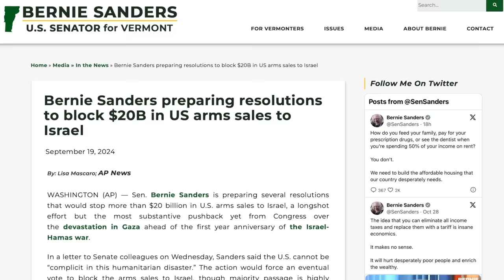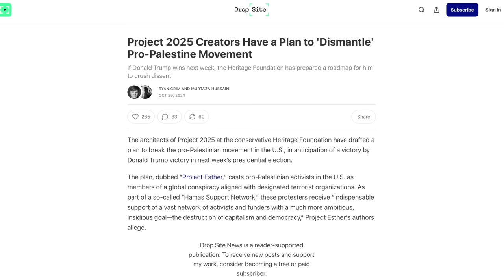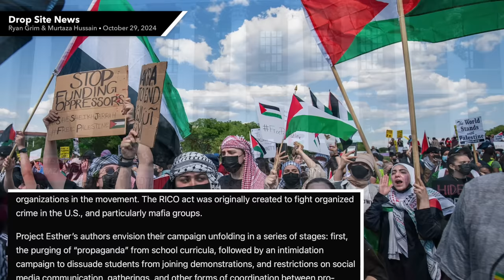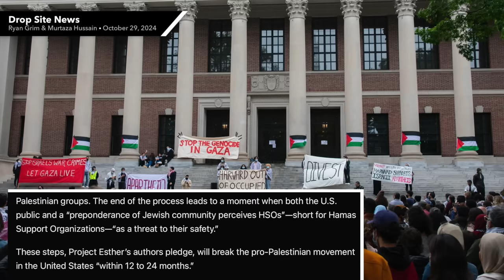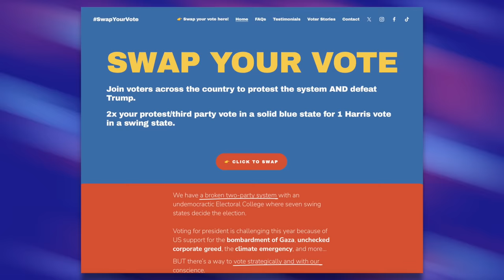Bernie Sanders Makes the Case for Kamala to Voters Disgusted with Her Gaza Policy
Bernie Sanders addressed leftists who are having a hard time pulling the lever for Kamala Harris because of her policy on Israel and Gaza. He was realistic about her position and explained what would and wouldn’t be possible under a Harris administration, but contrasted her with Trump in order to demonstrate that he poses a greater threat to the lives of Palestinians.